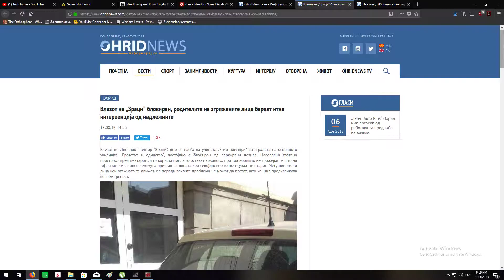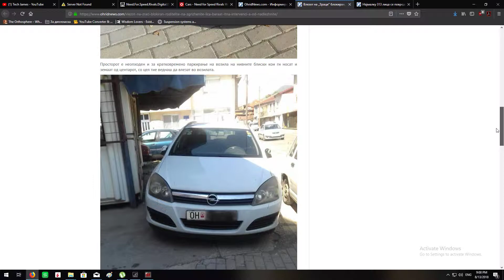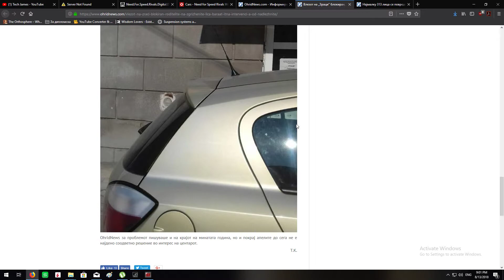Mr.Teal читат вести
Актуелни настани од летниот период во туристичкиот град Охрид.